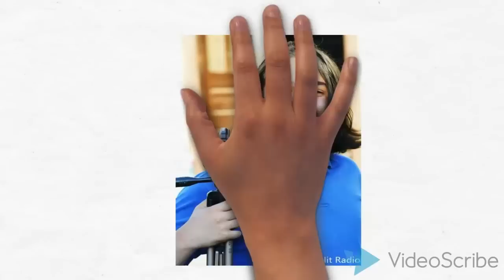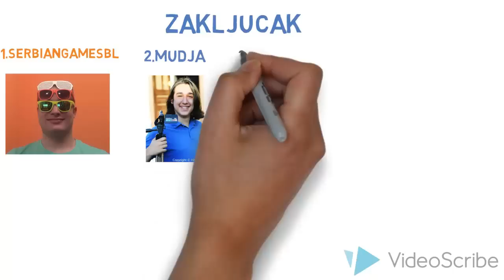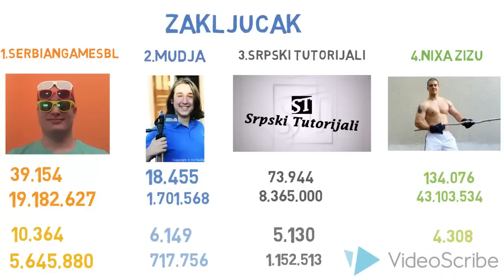4 Najbolja youtubera na Balkanu od pocetka godine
Malo mi je bilo dosadno pa sam isao po yt i gledao kanale koje pratim i odlucio da napravim neki klip o tome ko je najbolji po statistikama od pocetka ove godine

Partner with Freedom ➜ - Be free

drake
lil wayne
best friend
beyonce
eminem
taylor swift
chris brown
nicki minaj
dubstep
jabbawockeez
miserable at best
justin bieber
family guy
best friends
best pranks
best dubstep
michael jackson
mac miller
best coast
best day ever
one direction
best vines compilation
nigahiga
my best friend
best friends brother
best friend song
funny pranks
rihanna
minecraft
best rapper alive
funny video
miley cyrus
hannah montana
best
best soccer goals
best beatboxer
best car ever
funny videos
skrillex
best techno
best songs
techno
best dunks
fred
best vines 2014
best goal ever
best proposal ever
selena gomez
best rap songs
50 cent
love songs
best dance
jabawokee best dance
britney spears
best love songs
bruno mars
street fights
beyonce 1+1
justin bieber baby
best commercial ever
best fight
best fails
foo fighters
best buy
best soccer tricks
best techno songs
carrie underwood
the best day
best of stewie
wwe
two best friends
shakira
music
jay z
best ufc knockouts
best days
best of vines
forever
best prank
best crew
best kiss
victoria justice
best dubstep songs
victorious
best coast boyfriend
best music